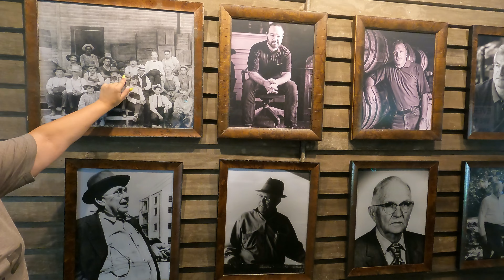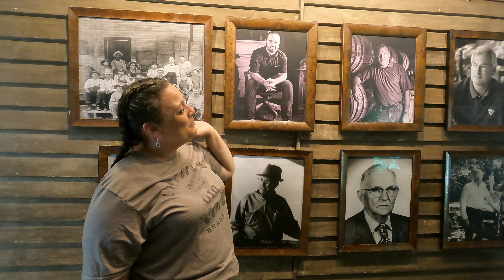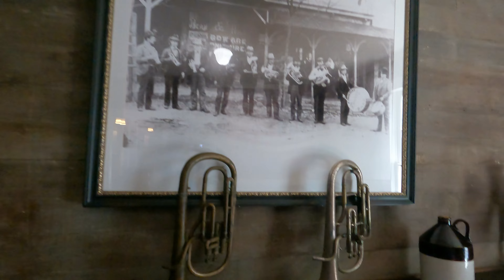Adventureworks Nashville North Zip lining and Jack Daniel's Tour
I appreciate it! For more information on where I went while I went in Nashville please go to the below links